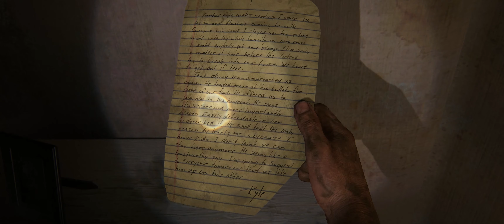The Last of Us Part I - Серия 8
The Last of Us Part I (с англ. — «Последние из нас: Часть 1») — компьютерная игра в жанре action-adventure с элементами survival horror и стелс-экшена, разработанная студией Naughty Dog и изданная Sony Interactive Entertainment. Является ремейком игры The Last of Us. Игра была выпущена для игровой консоли PlayStation 5 2 сентября 2022 года, а 28 марта 2023 года — для операционной системы Windows. Part I отличается от оригинала и вышедшего в 2014 году ремастера улучшенной графикой и лицевой анимацией у игровых персонажей, рендерингом и внутриигровым освещением, а также изменёнными моделями лиц героев, приближенным к таковым во второй части игры.

Действие игры происходит в постапокалиптическом будущем на территории бывших Соединённых Штатов Америки спустя двадцать лет после глобальной пандемии, вызванной опасно мутировавшим грибком кордицепс. Сюжет посвящён путешествию главных героев — контрабандиста Джоэла и девочки-подростка Элли, сыгранных Троем Бейкером и Эшли Джонсон с помощью технологии захвата движения. Креативным директором и сценаристом выступил Нил Дракманн. Музыка к игре написана композитором Густаво Сантаолальей.

Анонс ремейка вызвал противоречивую реакцию в игровом сообществе, как со стороны профильных журналистов, так и со стороны обычных игроков. Игроки жаловались на завышенную цену в 70 долларов, а также на слишком незначительные изменения в сравнении с предыдущими итерациями The Last of Us. Многие поклонники ожидали от Part I нововведения в виде механик из The Last of Us Part II, однако основываясь на официальных и слитых в сеть футажах был сделан вывод, что игровой процесс не претерпел кардинальных изменений.